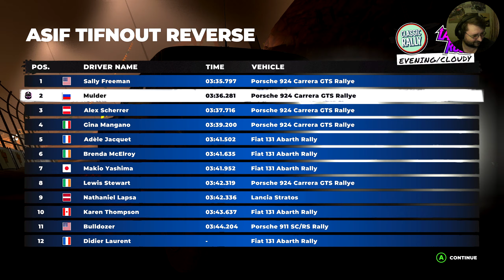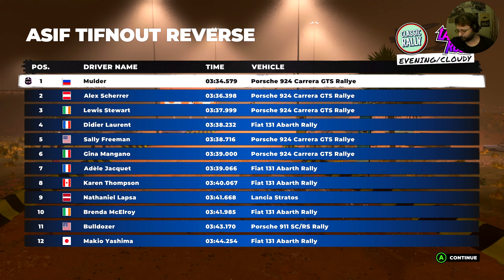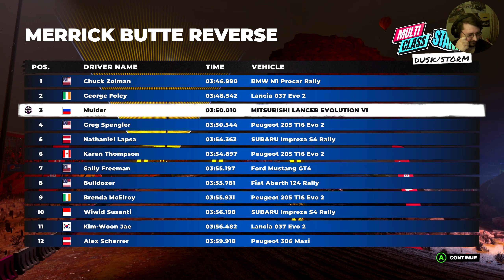Стрим DiRT 5. Uproar Content Pack. (10 серия)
Стрим DiRT 5 в прямом эфире. Эпизод десятый.